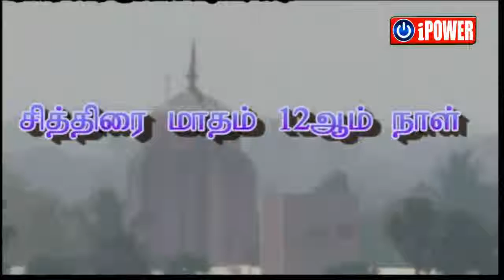2000 வருடம் பழமையான எச்சூர் பெருமாள் கோவில் - வந்தவாசி, iPower Tv - Vandavasi,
iPower Tv, Tccl Channel No. 132, Vandavasi No.1 Private Channel.